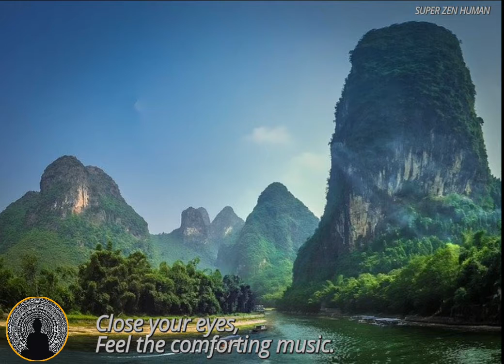Old zen music 🎵 || meditation ||deep sleep || spritual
A selection of our best meditation tracks, music influenced by different cultures, religions and schools of thought. The sound of instruments and chants with thousands of years, like the Indian flute and buddhist chants, that carry the essence and roots of meditation.

 All the content used in the videos is from sources where we have valid subscriptions and also the content used is Copyright-free. Below are the subscriptions, sign up using the below affiliate links if you would love to create a channel like this. (Affiliate links pay a commission so that will help us create more videos like these).

Namaskar 🙏☀️

Licence

The sound of instruments and chants with thousands of years, like the Indian flute and buddhist chants, that carry the essence and roots of meditation.

Licence